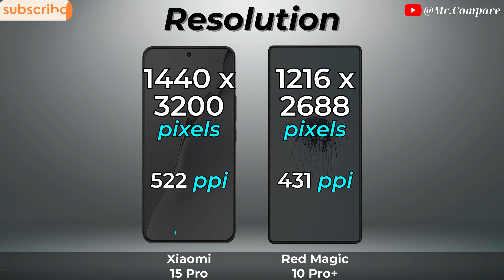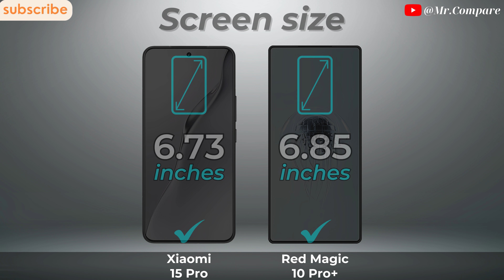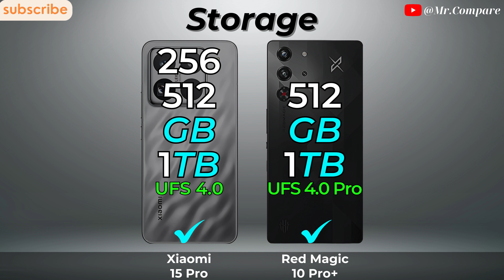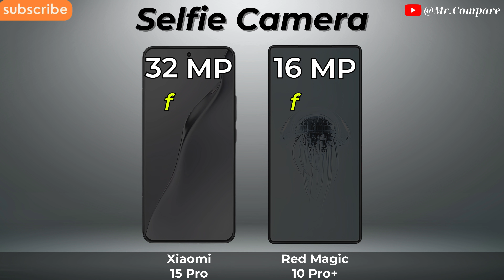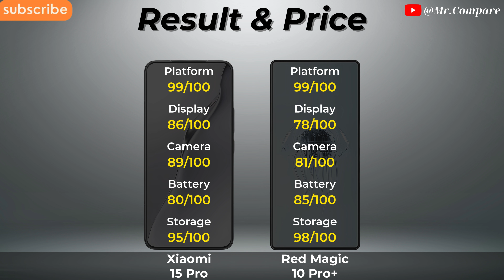ZTE Nubia Red Magic 10 Pro+ vs Xiaomi 15 Pro 🔥 Full Specs Comparison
➡️ Video Content

0:00 - Introduce
0:07 - Display
2:02 - Camera
2:51 - Battery
3:30 - Performance
4:44 - Conectivity
5:44 - Design
6:29 - Sound
7:05 - Result & Price
7:40 - Thanks and End